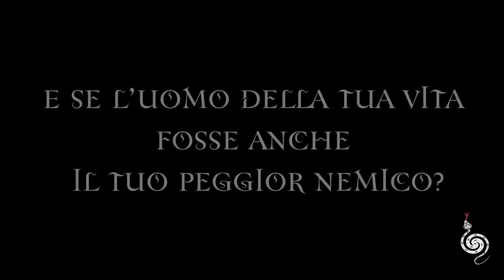Starcrossed di Josephine Angelini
"Starcrossed" di Josephine Angelini pubblicato nella collana Y Giunti.